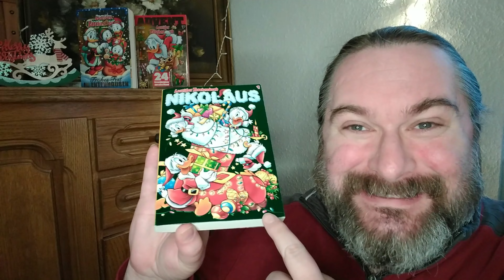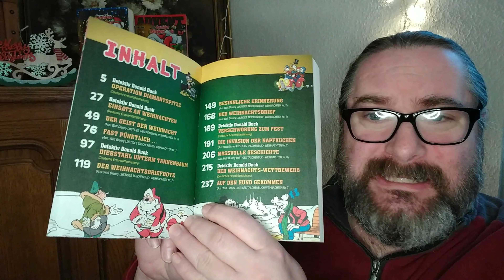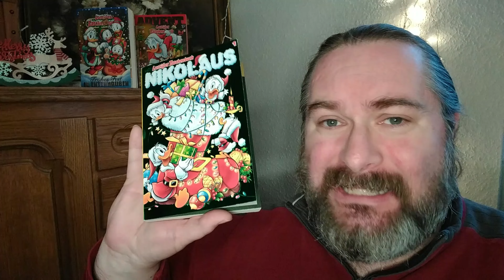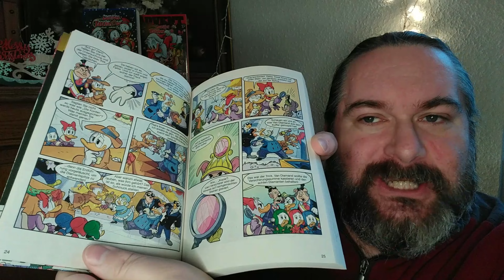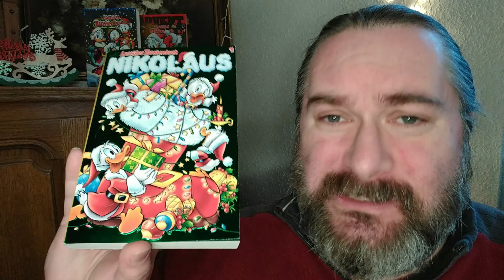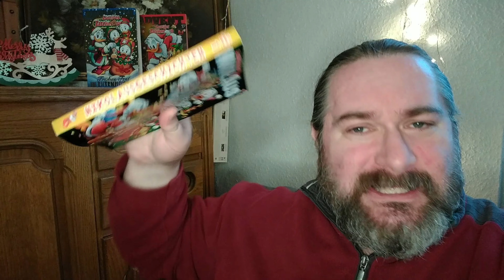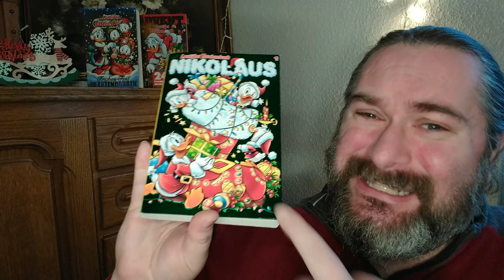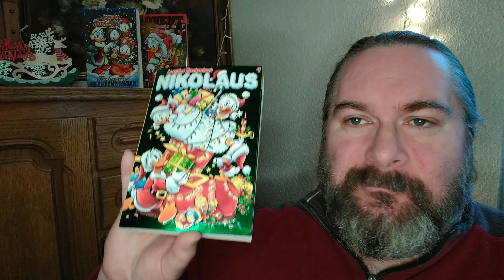Comicreview WALT DISNEYS LUSTIGES TASCHENBUCH NIKOLAUS Nr. 1 vom Egmont Ehapa Verlag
Heute stelle ich euch den neuen Sonderband von Walt Disneys Lustigem Taschenbuch vor. Nach der Weihnachtsreihe und der Adventskalenderreihe (und der Winterreihe) ist heuer auch noch die Nikolausreihe gestartet. Darin sind 13 Geschichten auf 250 bunten Comicseiten enthalten.

Verlag: Egmont Ehapa Media
Preis: 8,50 € (Deutschland)
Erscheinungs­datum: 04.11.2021